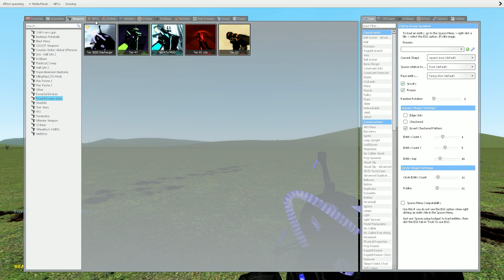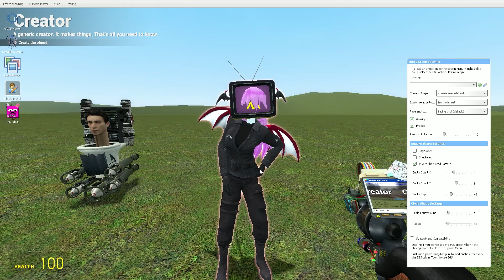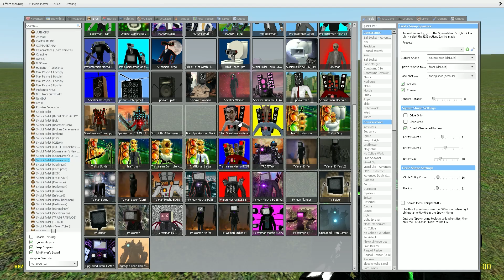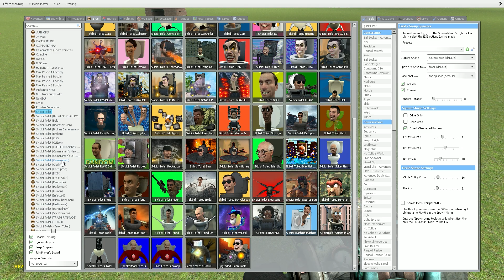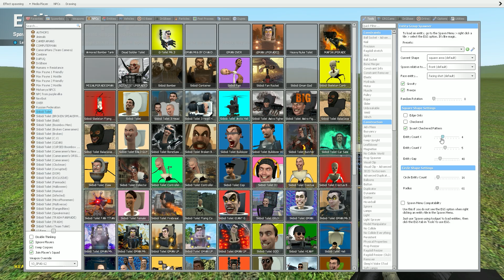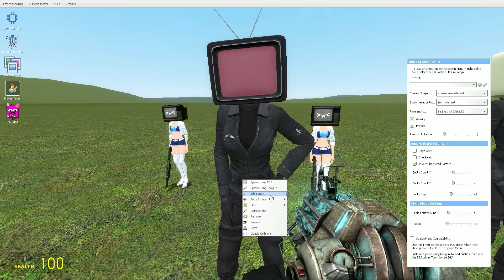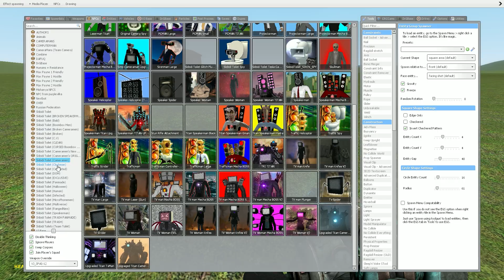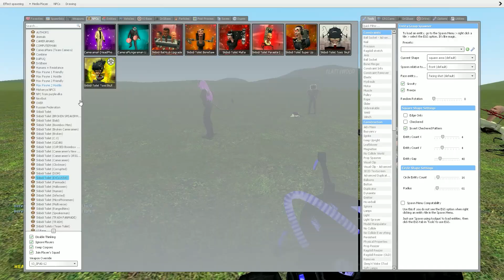Parasite skibidi vs tv woman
- Skibidi Toilet in Garry's Mod.